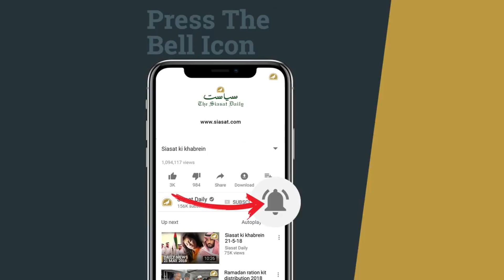Deep pits & Potholes at Errakunta, Shaheen Nagar Road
Bad roads in Hyderabad city, Deep pits, and potholes at Airport road, Near errakunta shaheen Nagar.